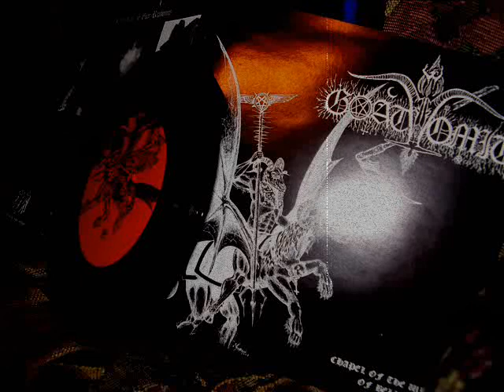Goatvomit - The Fiery Curse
Goatvomit - The Fiery Curse from Chapel of the Winds of Belial 7" (2002)